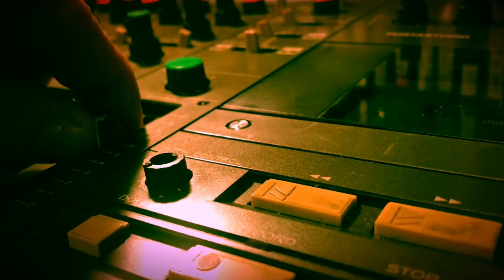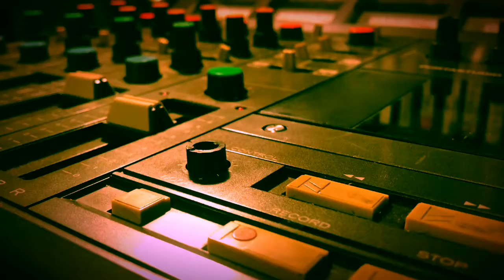Tascam Analog 7